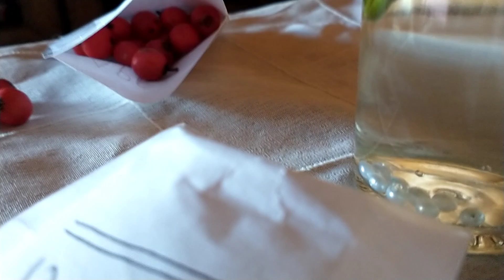Stop Motion Barbie S1:E2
by Cheyenne and Claire